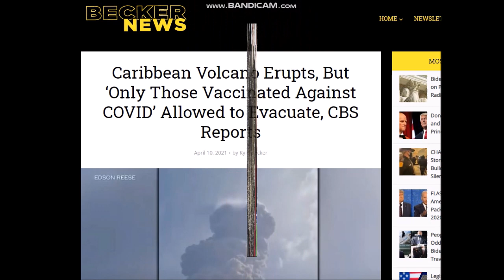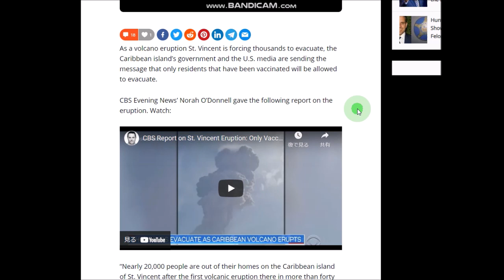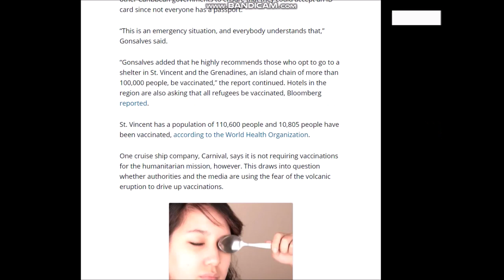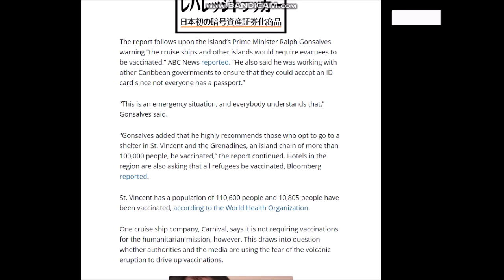カリブ海火山噴火でとんでもないことが！！命と引き換えに。。